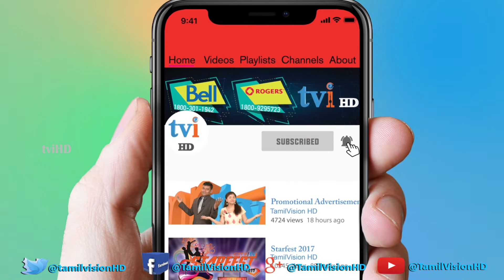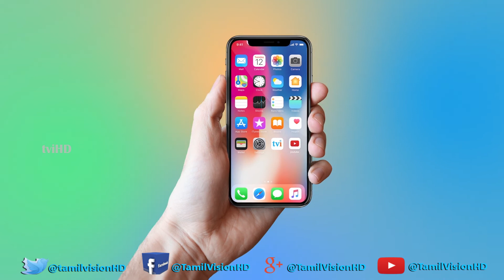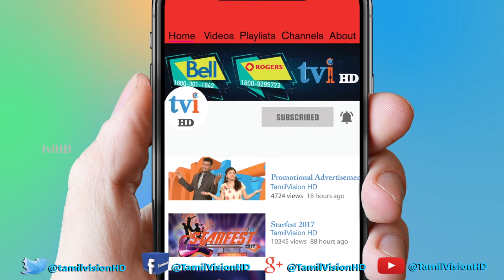tviHD Kalaikann | The Autograph | கலைக்கண் | Vijayalakshmi | Music Teacher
கலைக்கண் - இசைக் கலைஞரான ஸ்ரீமதி விஜயலக்ஷ்மி ஸ்ரீனிவாசன் உடன் ஒரு சந்திப்பு ...

Kalaikann:The Autograph | August 13 , 2018 | Smt.Vijayalakshmi Srinivasan |

Today's episode features about the interview with the music artist and music teacher smt.vijayalakshmi srinivasan.

tvi தொலைக்காட்சியின் "கலைக்கண் "